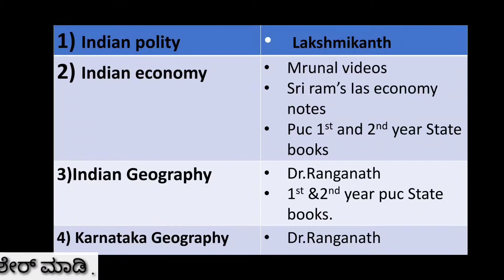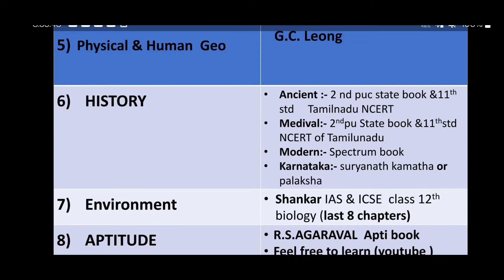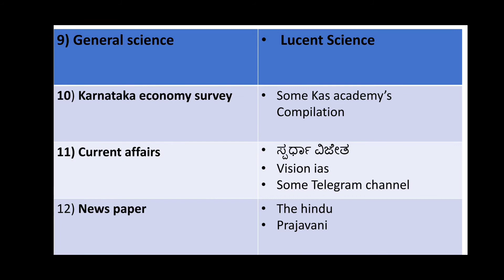KAS Books List | Must Read Books in English | KPSC |Karnataka Administrative Services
This is a video on Karnataka KPSC kas exam
polity important chapter Advocate general

Unstoppable information🙏👍

if you like my videos plz support us..

polity
samvidhana
advocate general
ag for fda
Karnataka Job recruitment 2021
Karnataka jobs 2021
Karnataka job info
Karnataka jobs 2021 kannada
karnatakajobvacancy2021
karnatakajobs2021
agriculturerecruitment2021 agriculturedepartment
karnatakagovtjobs2021
karnatakajobinfo

Karnataka job info